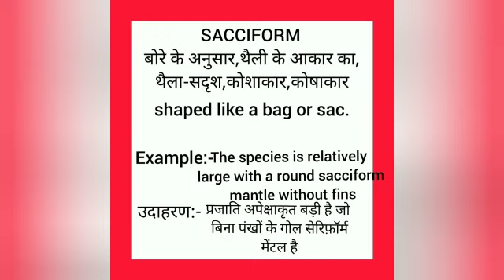Sacciform meaning in hindi || sacciform ka matlab kya hota hai || word meaning english to hindi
sacciform meaning in hindi
sacciform ka matlab kya hota hai
english to hindi
word meaning
what sacciform
sacciform का हिंदी अर्थ